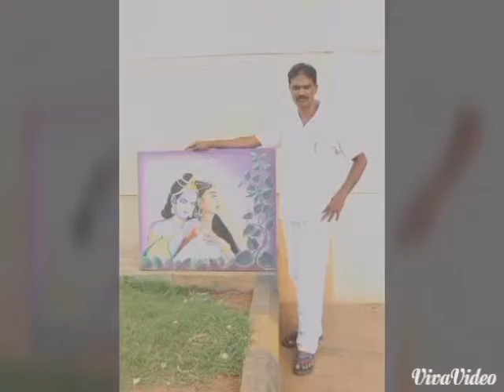Art from Puzhal prison Chennai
Paintings sculptures and artists